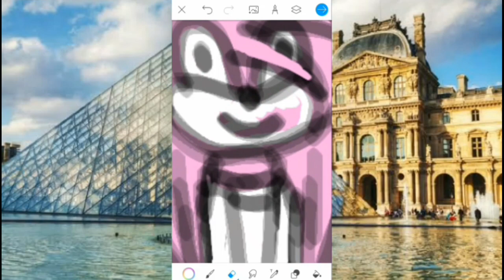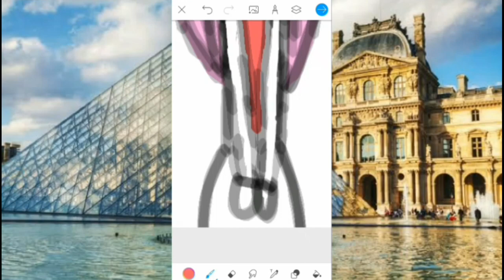Amy | SpeedPaint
Songs
1: I cry